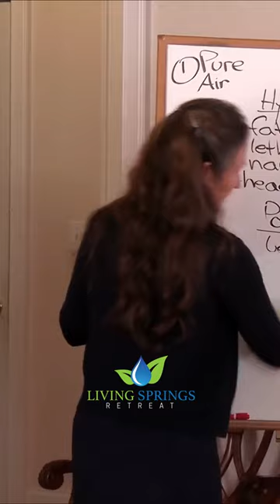What are the eight laws of health? Ep.26